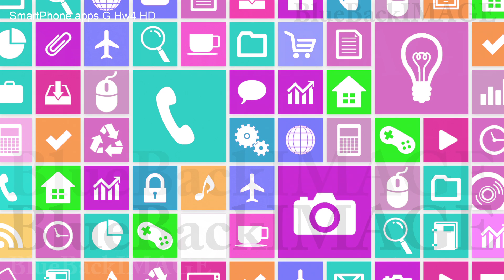映像素材 動画素材 アプリ アイコン スマートフォン スクリーン ディスプレイ SmartPhone apps G Hw4 HD